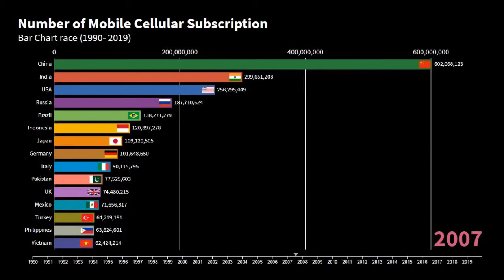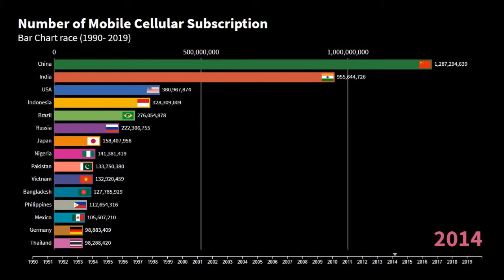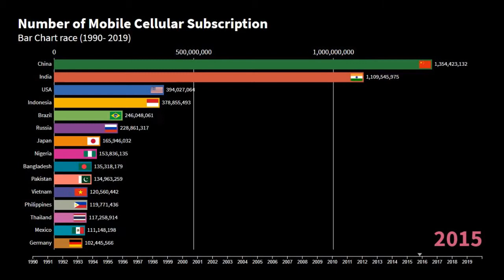Mobile Cellular Subscriptions Top Countries.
racingbarcharts are a great way to easily visualize, interpret and understand data. In this video you can see the mobilesubscribers statistics for the top15 countries worldwide.

Welcome to Supermax  Data where our aim is to turn a wide variety of data, statistics and information into interesting, high quality videos and images, adding value, motion and an artistic dimension.  We work hard by making this original content. Our videos are not “auto generated”.